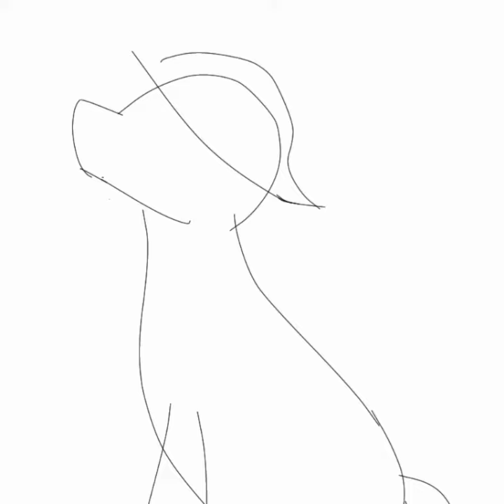you can just feel the sun speed paint